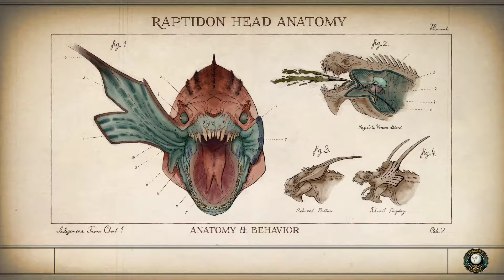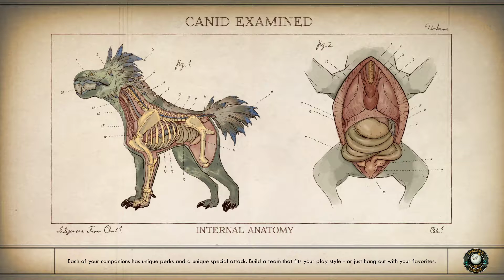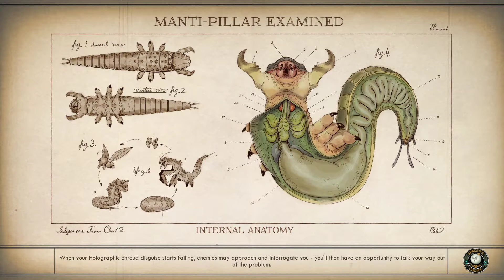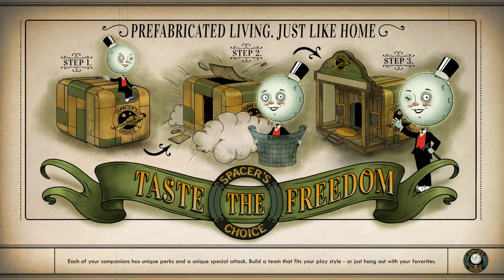The Outer Worlds: Part 3, Destabalizing the Region